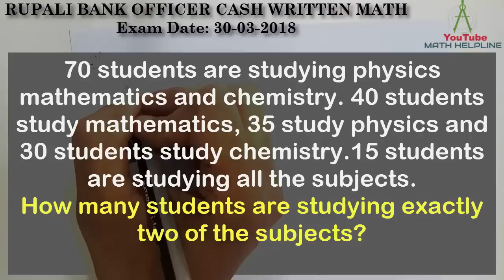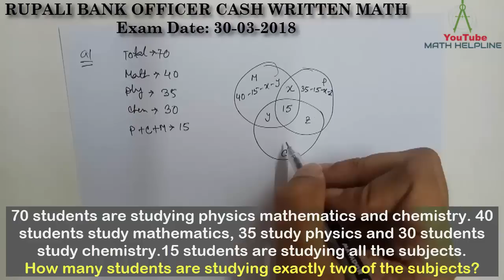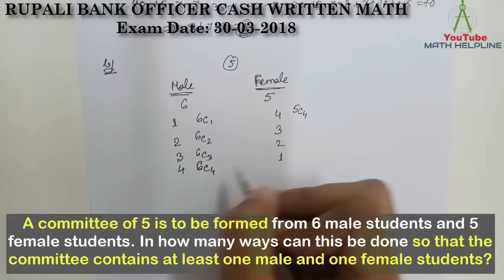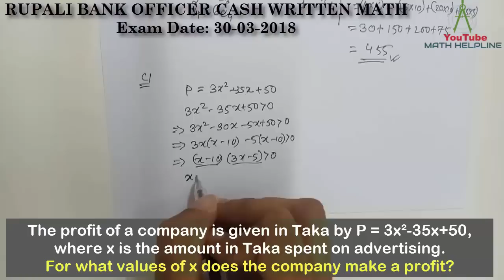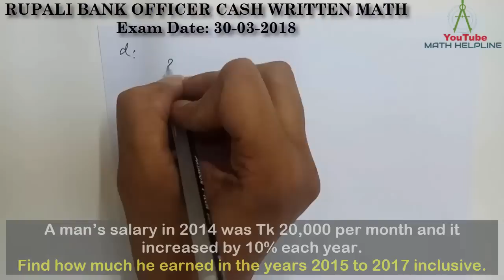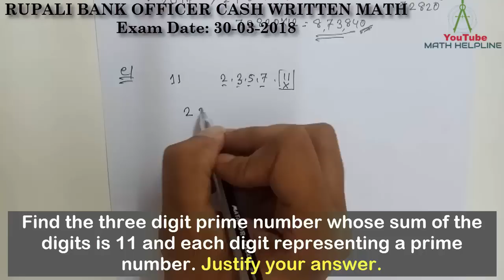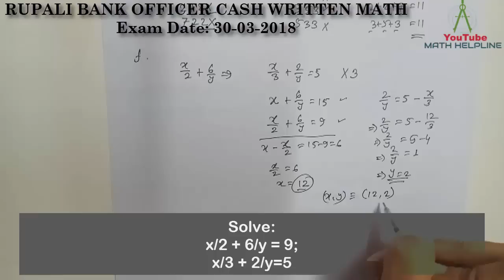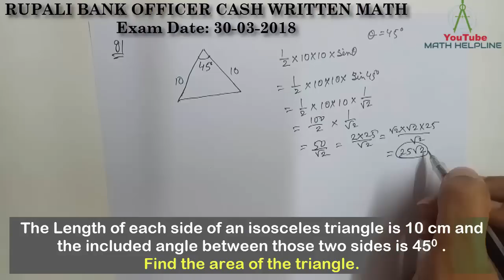Rupali Bank Officer Cash Written Math Solution Exam Date: 30-03-2018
mathhelpline mathhelpline Rupali Bank Officer Cash Written Math Question Solution
Exam Date: 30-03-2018 by math helpline